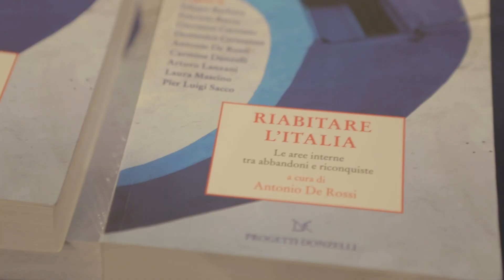Festivaletteratura 2023 - Intervista a Sarah Gainsforth